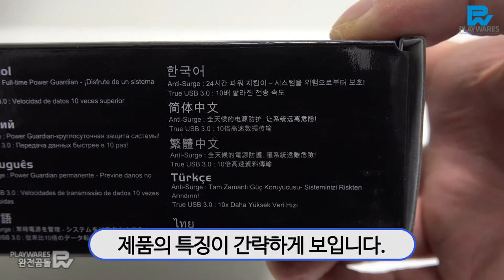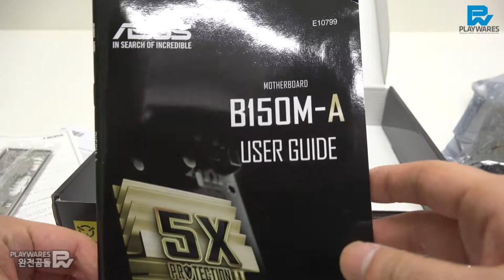ASUS B150M-A iBORA Unboxing